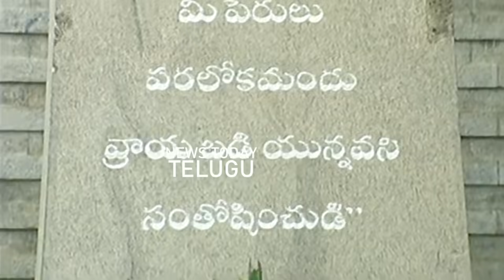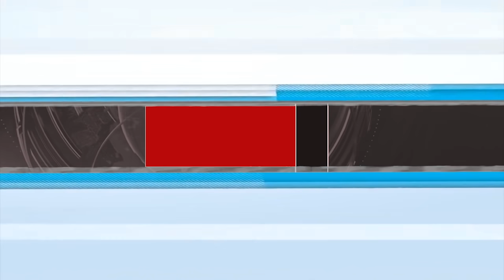జగన్ అన్న భార్యకి ఇచ్చే గౌరవం చూడండి | CM YS Jagan Great Behaviour with Wife Bharathi At Idupulapaya